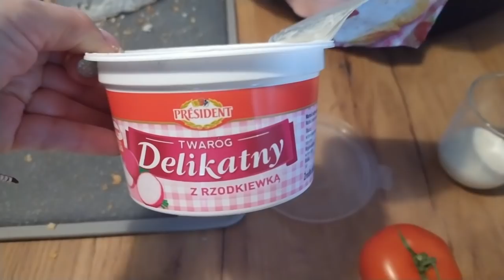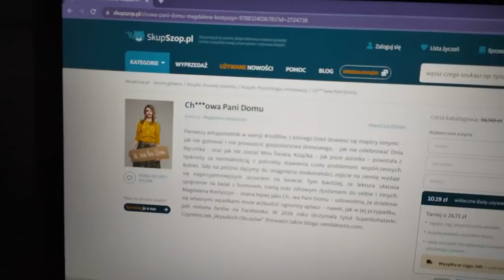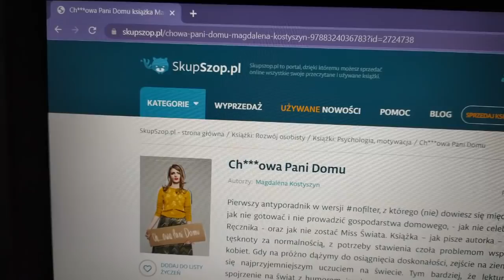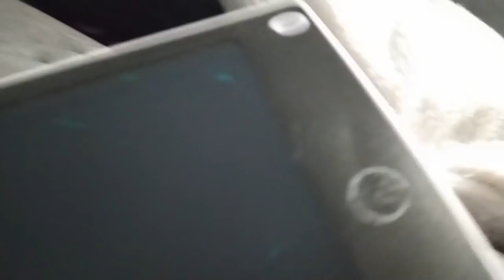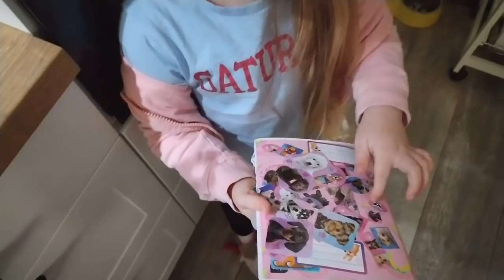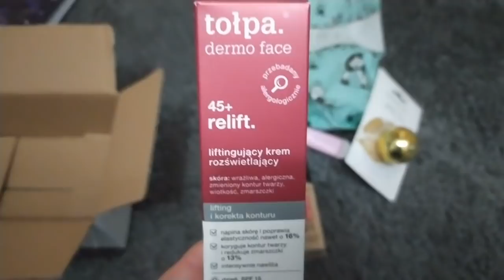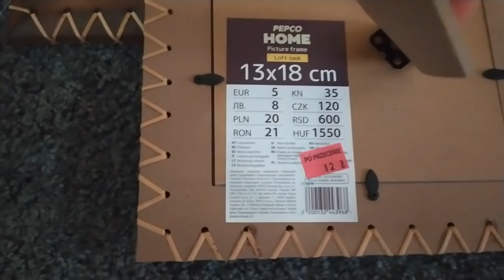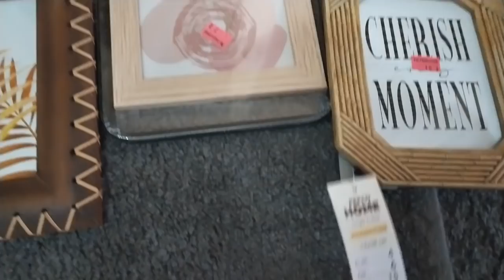KUPIŁAM JE NA PRZECENIE !!!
➡Na hasło " MATKA3PLUS " -20% na nieprzecenione produkty Garett Electronics do końca Grudnia ;)

Anna Sak-Wyszyńska
Skrytka Pocztowa nr. 25
Ul. Sobieskiego 11
39-200 Dębica 1